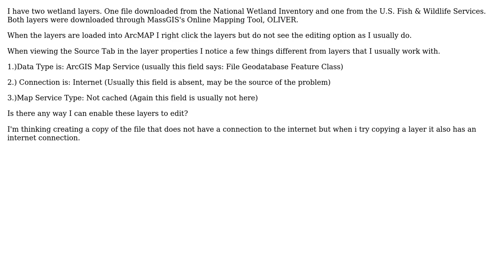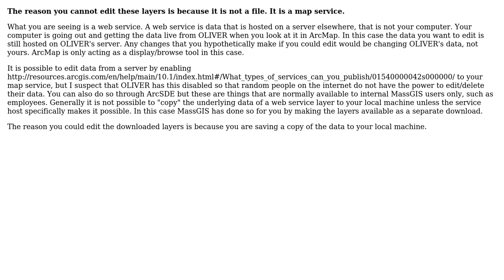GIS: How can I enable a file to be edited if ArcMap won't let me edit it already?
With thanks & praise to God, and with thanks to the many people who have made this project possible! | Content (except music & images) licensed under CC BY-SA | Music | Images & others | With thanks to user Rob user PolyGeo user Conor and the Stack Exchange Network Trademarks are property of their respective owners. You are responsible for your own actions.